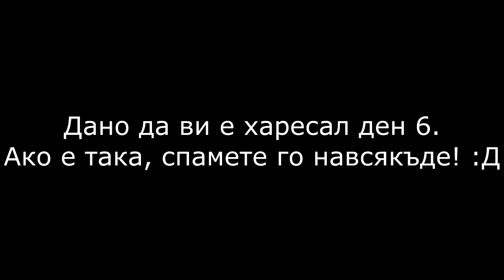Влогове от морето | Ден 6 - Сляп съм [BOMBSIDEC]